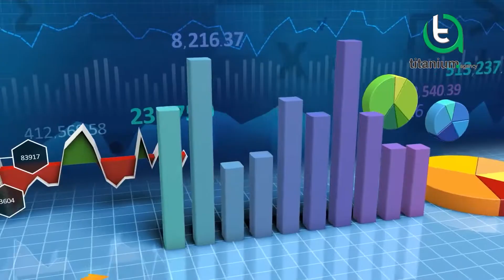Bahria Nasheman Lahore | Complete Overview | Prices, Location & It's Payment Plan By Titanium Agency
Bahria Nasheman Lahore is a unique Housing Bahria Neshaman reflects a modern lifestyle to its residents. It is a developed master plan of 5 & 8 Marla Developed Residential Plots. The world-class development and strong infrastructure of society with state of the art entertainment facilities are the main factors that make Bahria Nasheman a prominent Housing Project of Lahore City.

⮞ Commercial Plots in Bahria Nasheman Lahore

Bahria Nasheman Lahore is a unique Housing Bahria Nasheman reflects a modern lifestyle to its residents. It is a developed master plan of 5 & 8 Marla Developed commercial Plots. The world-class development and strong infrastructure of society with state-of-the-art entertainment facilities are the main factors that make Bahria Nasheman a prominent Housing Project of Lahore City. Many towers are located in the commercial market of Bahria Nasheman Lahore, and you can open any brand, whether it’s a shopping or restaurant. Bahria Nasheman Lahore is allowing you to open business offices near your residence. And after a visit, many people thought that Bahria Nasheman is beneficial for themselves and their families, and i think you will feel the same.

⮞ Residential Plots in Bahria Nasheman Lahore

As same as the commercial market, you can also enjoy the luxuries of residential plots in Bahria Nasheman Lahore. Here management of Bahria Nasheman Lahore is offering different sizes of plots like 5,6,8 marla. Each plot is fully developed on royal living with all essentials. There are well-structured parks having greenery all around If you see from an entertainment aspect. Bahria Nasheman Lahore has complete life in the bustling city of Lahore.

⮞ We Also Deal In:

✔ Park Avenu Lahore
✔ Blue World City
✔ Ruden Enclave
✔ Bahria Enclave
✔ Bahria EMC

✅ Bahria Nasheman Plot On Installment
✅ Bahria Nasheman Distance
✅ Bahria Nasheman New Deal
✅ 10 Marla House For Sale In Bahria Nasheman Lahore
✅ Bahria Nasheman Lahore House For Sale
✅ Bahria Nasheman Map
✅ Bahria Nasheman Map Download
✅ House For Rent In Bahria Nasheman Lahore
✅ Bahria Nasheman Ferozepur Road Lahore Map
✅ 5 Marla House For Sale In Bahria Nasheman Lahore
✅ 10 Marla Plot In Bahria Nasheman Lahore
✅ Commercial Plot For Sale In Bahria Nasheman Lahore
✅ Bahria Nasheman 10 Marla Plot For Sale
✅ Bahria Nasheman 8 Marla Plot For Sale
✅ Residential Plots For Sale In Bahria Nasheman Lahore
✅ Plot Bahria Nasheman Lahore - Properties In Bahria Nasheman
✅ 8 Marla Plots Bahria Nasheman Lahore
✅ Bahria Nasheman Plot Prices
✅ Bahria Nasheman Direction
✅ Bahria Nasheman House For Sale
✅ Bahria Nasheman Reviews
✅ Bahria Nasheman 8 Marla Home Irais Block Price
✅ Google Map